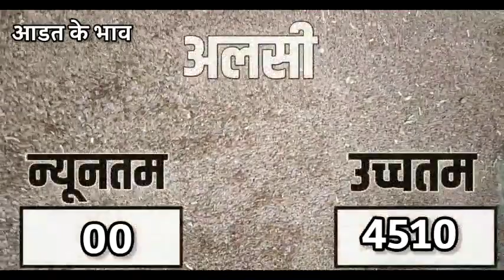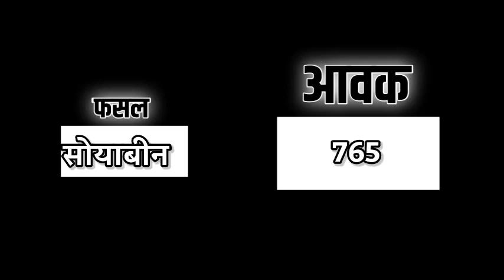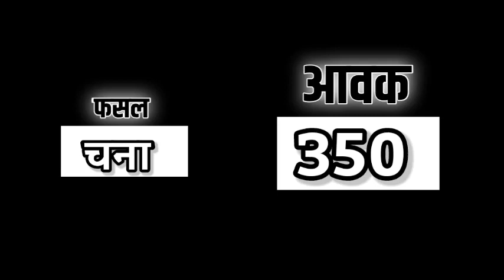आज 24 अप्रैल 2023 के सभी फसलों के निंबाहेड़ा मंडी भाव|Nimbahera Mandi bhav Today 24 April 2023